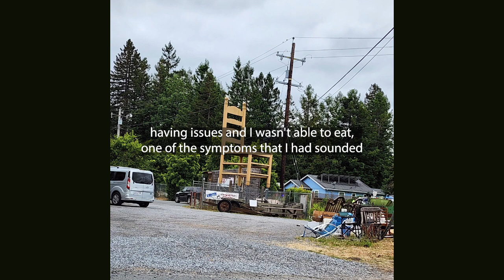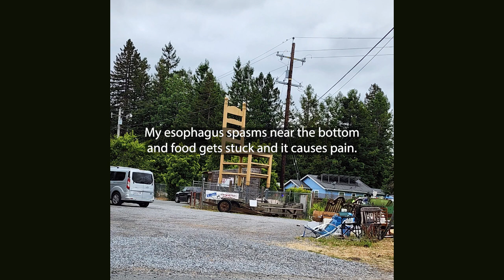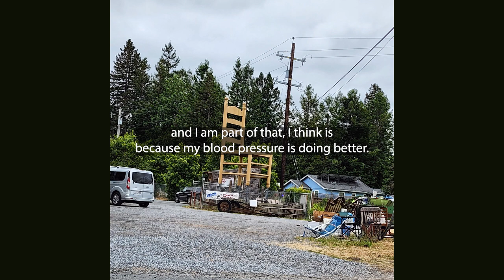Actual Leigh Podcast - Ep. 8 - let's try that again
An overview of what this episode covers:
Pooping is important
Fiber is also important
Good habits matter
My related GI history
Taking your health for granted
Everything we do matters

I changed my podcast name as of episode 50 from "On Le Nose" to "Actual Leigh" so you will notice I say something different sometimes.

Got questions? Topics you'd like me to talk about? Thoughts? Comment!